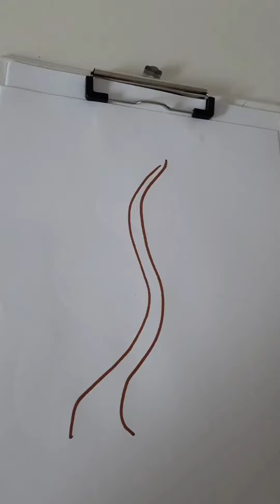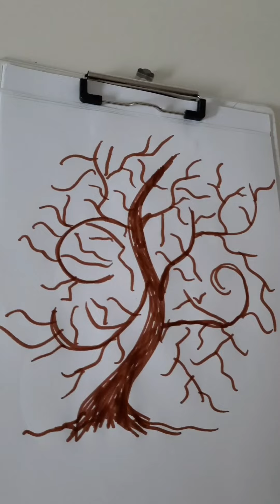Unique Haunted Tree Drawing